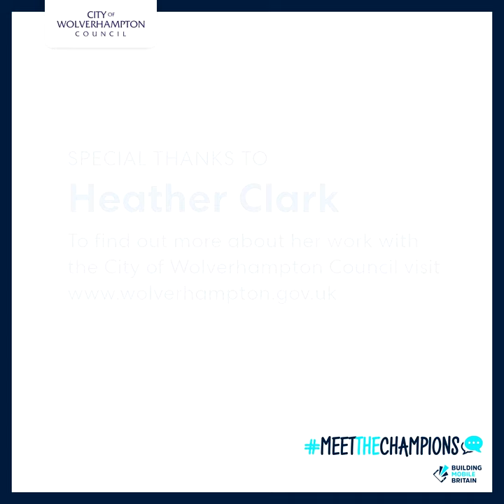MeetTheChampions - Heather Clark (City of Wolverhampton Council)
The MeetTheChampions video series showcases local councils which have created the role of a Digital Champion to promote digital connectivity and to coordinate digital strategies across the council and with the industry to help smooth the roll-out of mobile infrastructure.

The first video in this series features Heather Clark, Head of Digital Projects at the City of Wolverhampton Council. Heather joins us to explain the importance of improving connectivity in Wolverhampton, and how her role has helped to build better relationships with the telecommunications industry, which in turn has helped to smooth the rollout of mobile infrastructure and improve coverage and capacity in the city.

Read Mobile UK's Building Mobile Britain: The Case for Local Authority Digital Champions